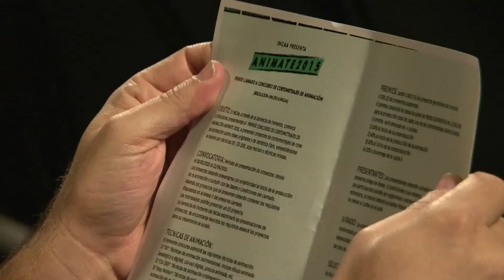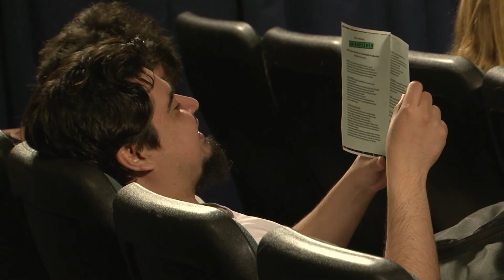"ANIMATE 2015" - Primer Concurso de Cortometrajes de Animacíon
El INCAA, a través de la Gerencia de Fomento, convoca a directores presentantes al PRIMER CONCURSO DE CORTOMETRAJES DE ANIMACIÓN ANIMATE 2015, a presentar proyectos de cortometrajes de cine de animación sobre ideas originales y de temática libre, entendiéndose el mismo por técnicas 2D, CGI (3D), stop motion o técnicas mixtas.